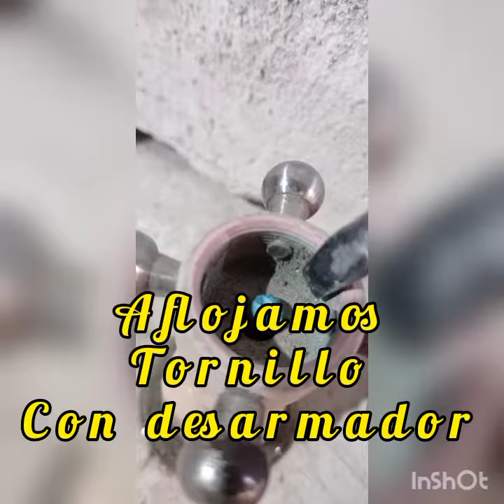Cambio de empaques nuevos en llaves de lavabo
la llave del lavabo no paraba el flujo de agua por completo
por eso decidimos cambiar empaques y oring nuevos en ambas  válvulas para evitar fuga de agua en este lavabo de marmol